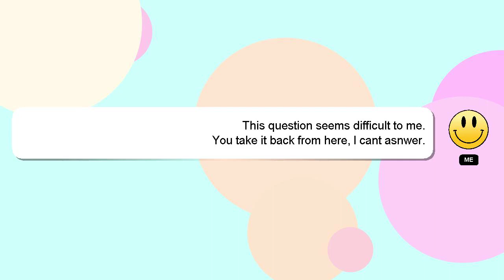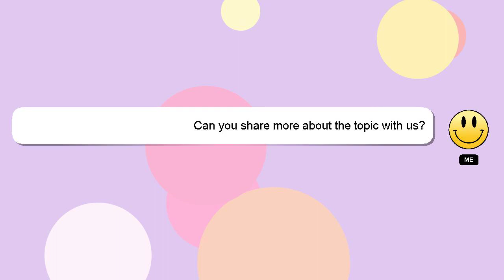How to disable auto answer call in realme?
A quick introduction about me, Hi there, I go by the name of Delphi. Allow me to support you in answering your questions. - How to disable auto answer call in realme?

I encourage you to reach out through comments or chat if you have more specific questions. If you provide an answer, I will 'heart' it as a sign of gratitude.

*2 What we are experimenting :*